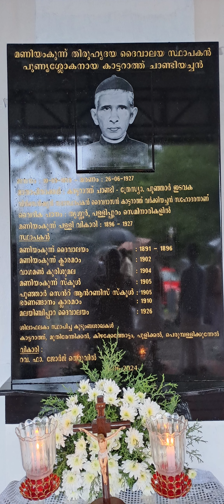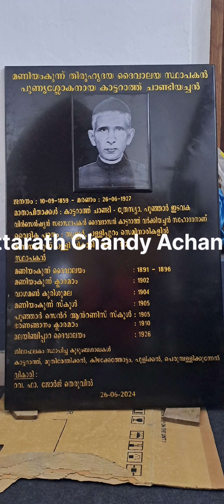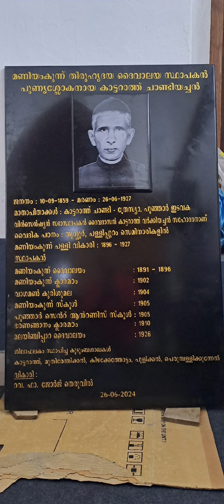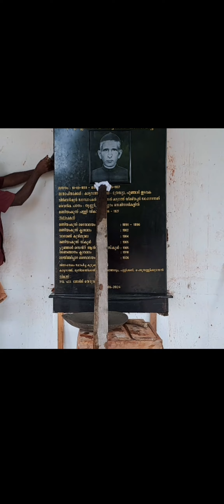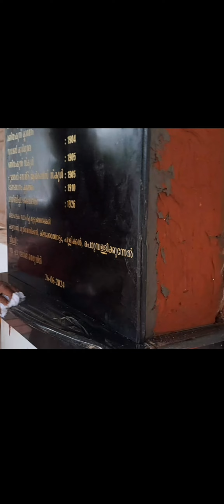Kattarath Chandi Achans 97th Anniversary on 26.6.2024 at Maniamkunnu S. H.church